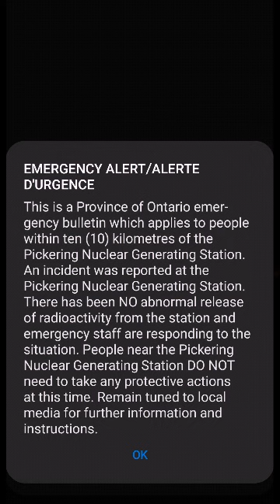Nuclear alert ready for Pickering Ontario January 12th 2020/now government is saying sent by mistake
This was my wake up call sorry I don't sound the greatest in the video I'm still waking up I had to get up anyway in a couple of hours but I did not expect this.
more videos coming soon of alert ready test. links below for previous alert ready Test videos

 of Something happened similar to me a couple of years ago in northern Michigan. chemical air release. about two or three years ago one night or early one morning working in the basement and listening to WNBY FM/oldies 93 the EAS said something like poisonous are chemical release spill Marquette Newberry area do not go outside

Still editing description

alert ready mistake article.